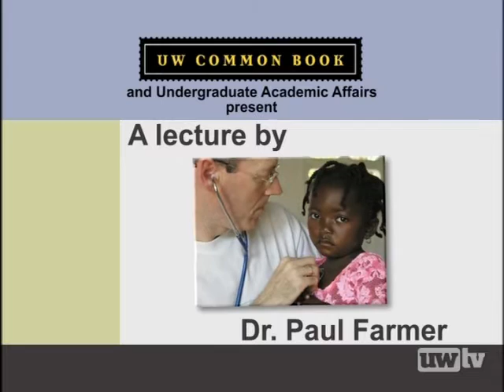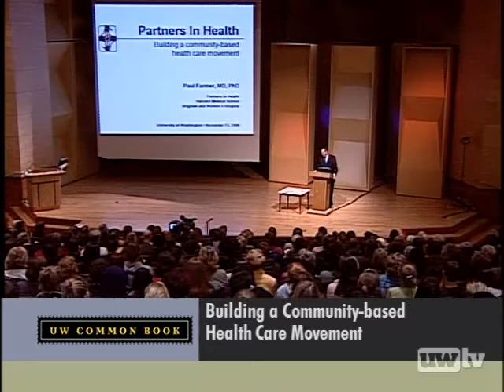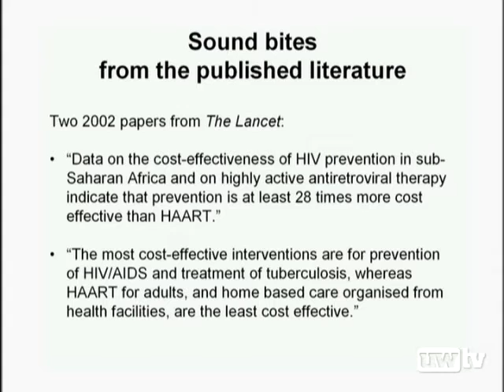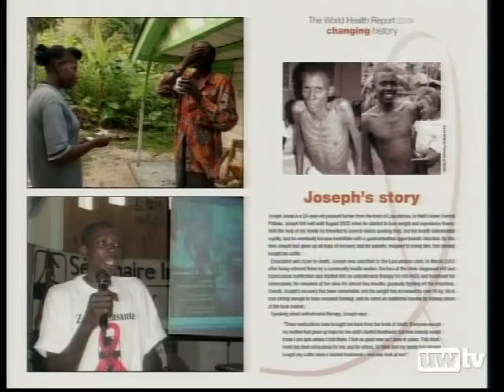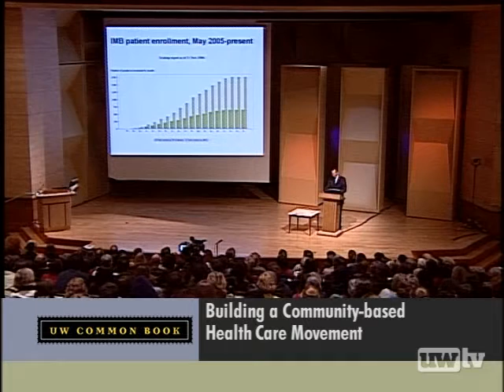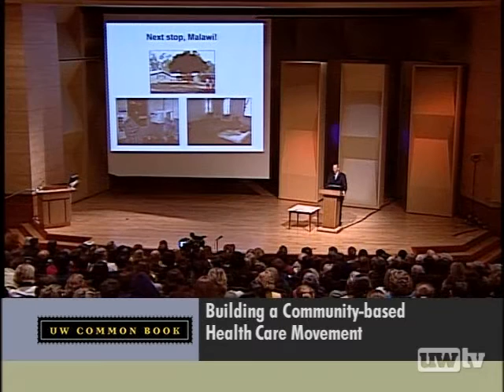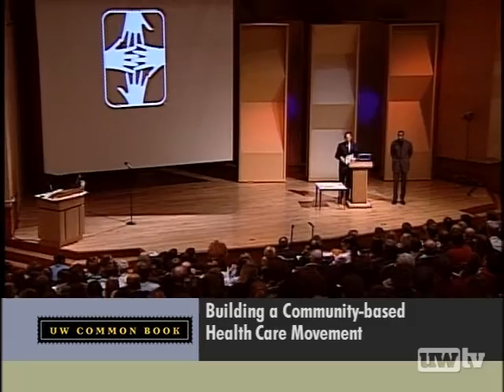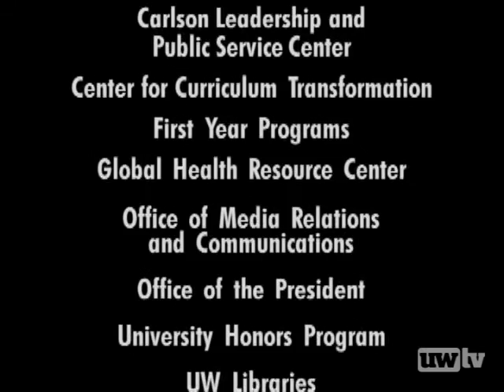Building a Community-based Health Care Movement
The subject of Tracy Kidder's book "Mountains Beyond Mountains: The Quest of Dr. Paul Farmer, a Man Who Would Cure the World," Farmer is a renowned infectious-disease specialist, anthropologist, the recipient of a MacArthur "genius" grant, and co-founder of Partners in Health, a nonprofit organization bringing healthcare to impoverished parts of the world. Farmer's visit to the University of Washington was part of the inaugural year of the UW Common Book, a project aiming to engage all entering University of Washington students in a common intellectual experience of reading the same book. In 2006, the selection was "Mountains Beyond Mountains."